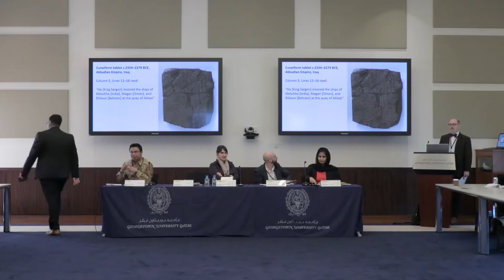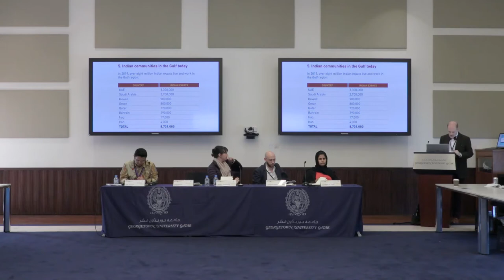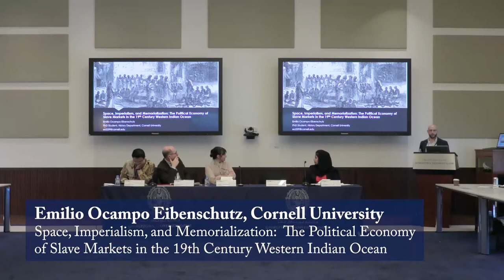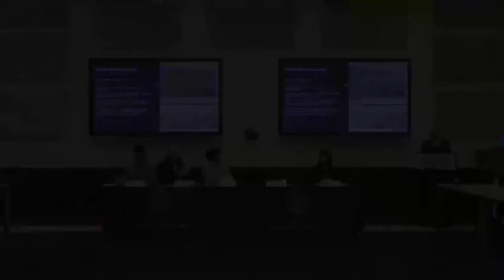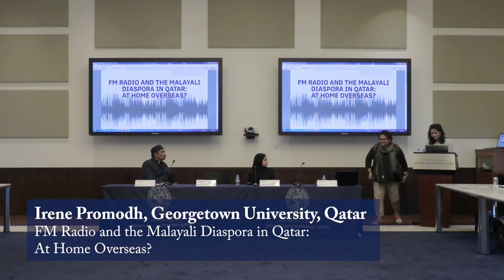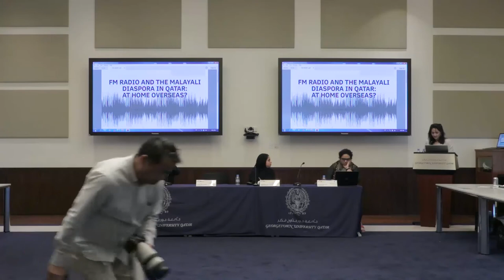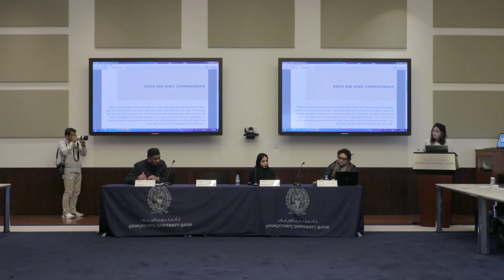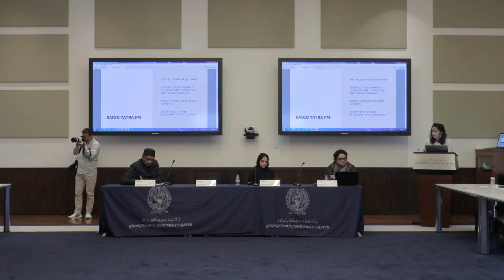Oceanic Circularities: The Indian Ocean in the Modern World Conference- Day 1- Afternoon Sessions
Oceanic Circularities: The Indian Ocean in the Modern World Conference

Georgetown University in Qatar brought together leading scholars from over 30 leading universities and institutions from around the world February 16-18 to take part in GU-Q’s Annual Faculty Conference. The multidisciplinary gathering of experts spent three days exploring “Oceanic Circularities: The Indian Ocean in the Modern World,” on the diverse cultural, economic, and historical ties between the Gulf region, Asia, and Africa.

Panel 3: The Persian Gulf in the Indian Ocean
Chair: Nehal Amer, Carnegie Corporation of New York

James Onley, Qatar National Library
India and the Gulf: Overview of a 4,600-Year Connection

Lindsey Stephenson, Princeton University
Thinking Between and Beyond “Nodes”: Cross-Gulf Connections from 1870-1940

Emilio Ocampo Eibenschutz (SFS’13 ), Cornell University
Space, Imperialism, and Memorialization: The Political Economy
of Slave Markets in the 19th Century Western Indian Ocean

Al-Johara Al Thani (SFS’13), New York University
Racial Identity and Constructs of Blackness in the Early 20th Century Gulf

Panel 4: Soundscapes
Chair: Maurice Jackson, Georgetown University

Irene Promodh (SFS’21), GU-Q
FM Radio and the Malayali Diaspora in Qatar: At Home Overseas?

Bindu Menon, Azim Premji University
Audible Love: “Dubai Letter” and the Transnational Subjects of Music

Alghaliya Al-Qubaisi (SFS‘20), GU-Q
Gender and Music in Zanzibar